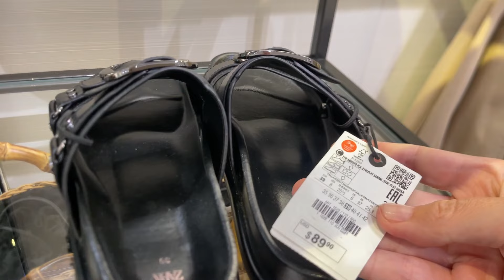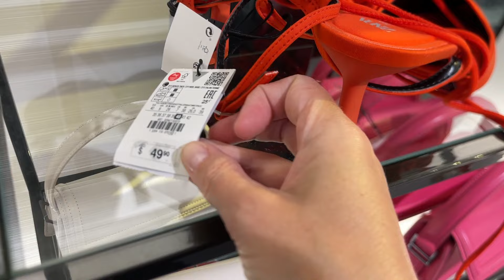ZARA WOMEN'S SHOES and BAGS NEW SPRING SUMMER COLLECTION 2023, What's New In ZARA Woman 2023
Welcome to my latest Zara haul video for 2023! In this video, I'll be showcasing some of the hottest trends from Zara's new collection, featuring their amazing footwear and bags.

If you're looking for stylish summer shoes, Zara has got you covered with its stunning Zara summer shoes collection. From high heels to flats, there's a pair for every occasion.

I'll also be showing you some of Zara's newest bags, including trendy bags for 2023 and their summer bag collection. Zara bags are the perfect addition to any outfit and can elevate your look instantly.

For all the shoe lovers out there, Zara shoes for women are a must-have in your wardrobe. From classic to trendy, their collection has it all. I'll be sharing some of my favorite Zara shoes haul in this video, including their Zara shoes new collection for women.

Zara is always ahead of the game when it comes to fashion trends, and their 2023 collection is no exception. I'll be discussing some of the hottest Zara trends for 2023, including their women's shoes and bag trends.

If you're planning on doing some Zara shopping, this video will give you a sneak peek into what's new in Zara for spring 2023. From new arrivals to Zara women's shoes, you won't want to miss it!

I'll also be doing a Zara try-on haul, so you can see how these trendy pieces look on me. Whether you're looking for Zara shoes, bags, or clothes, this video has got it all.

So, if you want to stay on top of the latest Zara footwear and bag trends for 2023, then be sure to watch this video.

Fashion Moments with Ellen